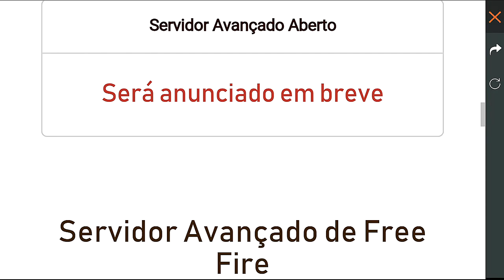COMO BAIXAR SERVIDOR AVANÇADO - NOVO EVENTO VINGANÇA - NOVO PERSONAGEM - FREE FIRE max